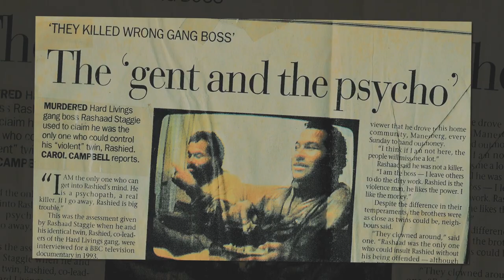Hard Livings Documentary - Trailer One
Trailer for the forthcoming South African documentary film, Hard Livings.